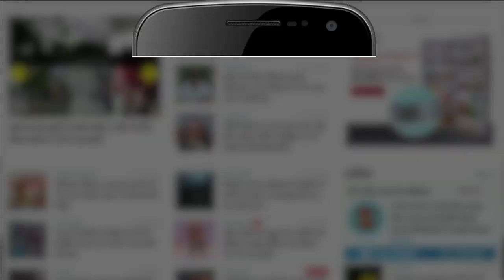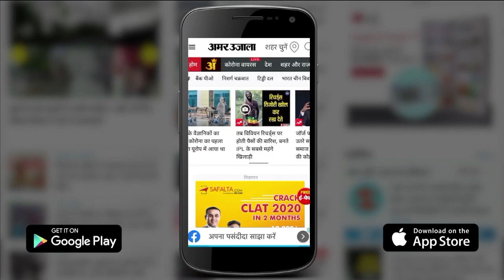Jammu News: जम्मू-कश्मीर के मौसम में लगातार बदलाव जारी | Weather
जम्मू-कश्मीर के मौसम में लगातार बदलाव जारी है। शनिवार को जम्मू संभाग में हल्की धूप खिली रही जबकि घाटी में बारिश और बर्फबारी हुई। श्रीनगर में हो रही बर्फबारी का असर यातायात और हवाई सेवाओं पर पड़ रहा है। इससे कई उड़ानें लेट होने के साथ प्रभावित भी हुई।